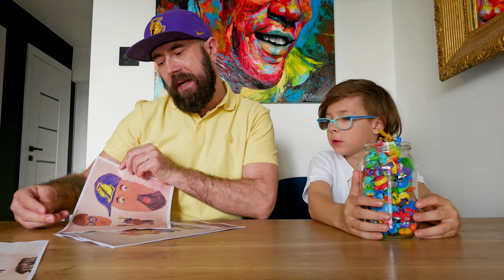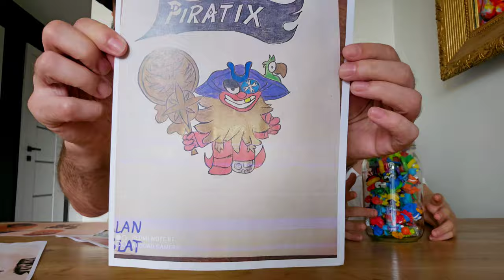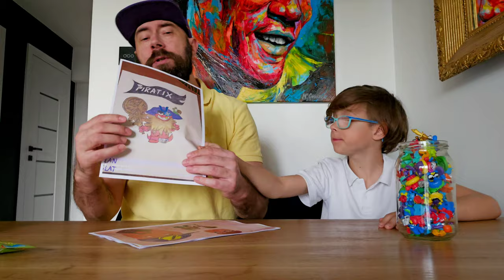Finał konkursu PIRATIX ☠️ i życzonka WIELKANOCNE 🐇🥚🐣 - tym razem każdy coś wygrał...